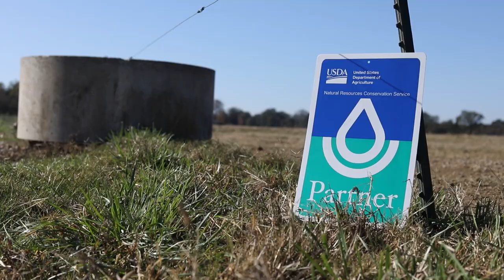Sustainable Dairy Farming Documentary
Ted and Melissa Miller own and operate Delta Dairy, LLC on the Mississippi River Delta in Baskin, LA. The operation consists of approximately 450 milk cows and 600 head of replacements and bulls, rotationally grazed on 1200 acres of pasture. In this 14 minute documentary they share how they produce milk in an environmentally and economically sustainable fashion.